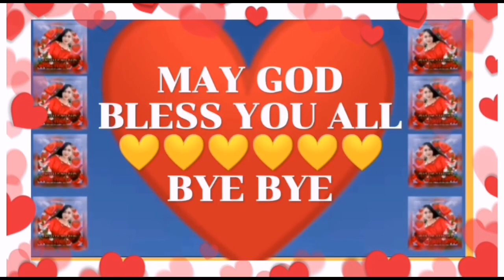Tamang tambay lang sa MAONSHAN BEACH